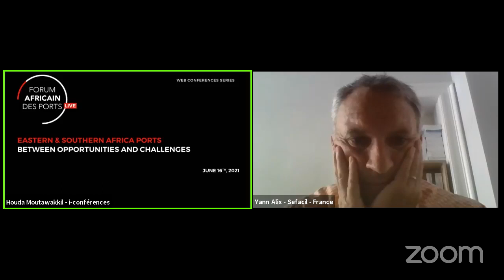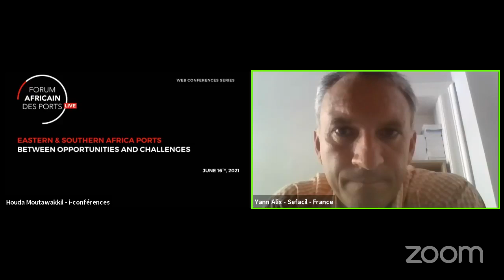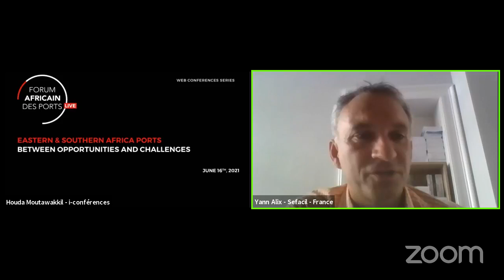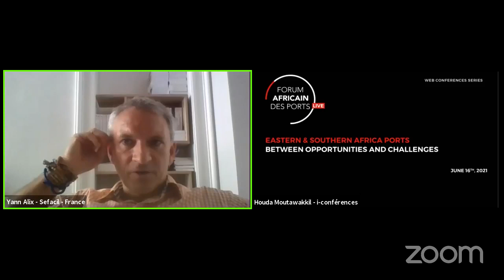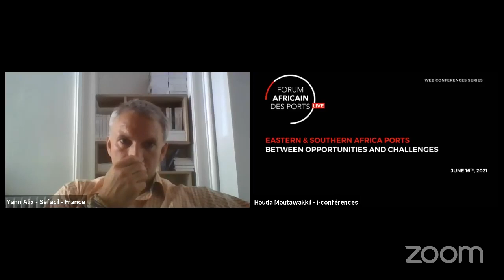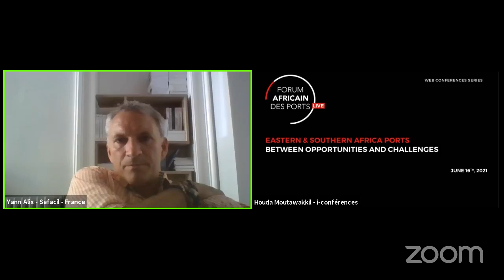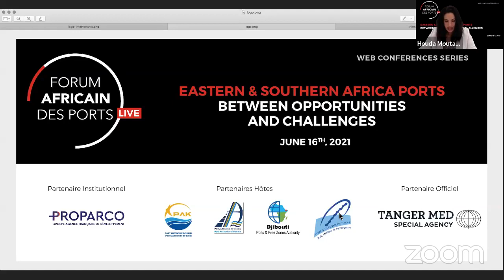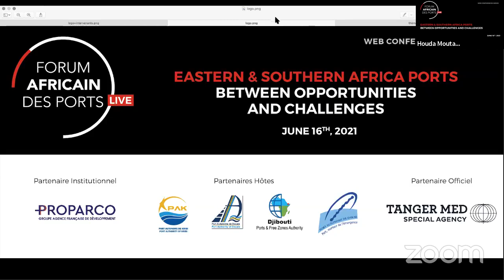Forum Africain des ports Live - ESA ports between opportunities and challenges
The need for performing and competitive port infrastructures has become a priority for East and Southern African economies. The recent global crisis, the ever increasing role of Asia in global trade and the prospects of the African free Trade Area have put port performance in the ESA region at the core countries’ competitiveness.

The promotion of regional and sub-regional hubs, capacity building, supply chain Integration, multimodality and the digital disruption are a few of the many challenges ahead.

- How will ESA ports seize these opportunities and cope with the challenges?
- Analyzing the major trends in port sector in Africa with a focus on
Eastern and Southern regions.
- What are the opportunities and threats ahead ?
- How closer cooperation and regional unions between ports can
boost performance?